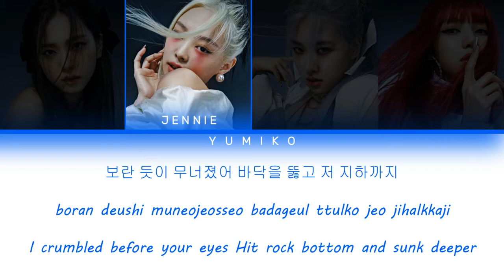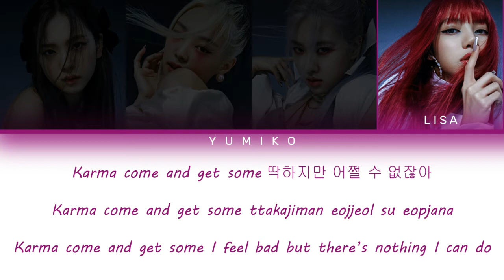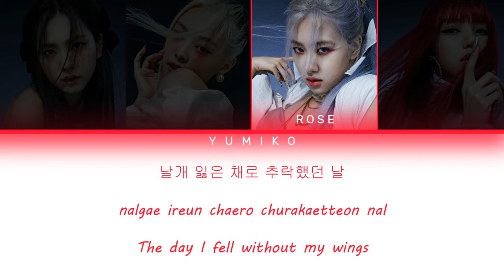: ̗̀➛ BLACKPINK (블랙핑크) – ❝「 How You Like That」❞ ☆ ʜᴀɴ | ʀᴏᴍ | ᴇɴɢ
• Artist : BLACKPINK (블랙핑크)
• Song : How You Like That
• Album : The Album